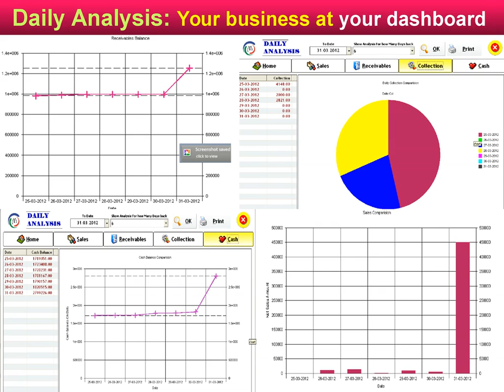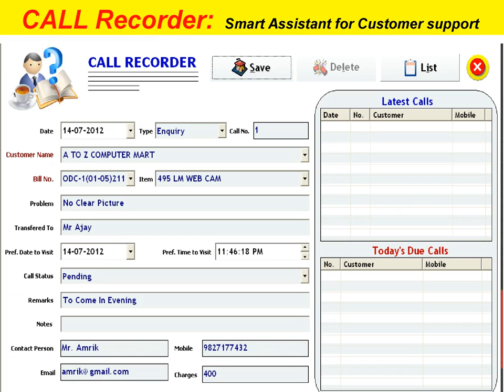Elecronic and Computer Dealer System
Corporate Services
A Complete Business Software Specialized to manage any trade like commission agents, Pesticides / Fertilizer Dealer, Electronics and Mobile Dealers, FMCG etc.